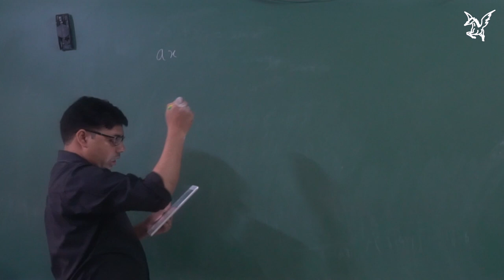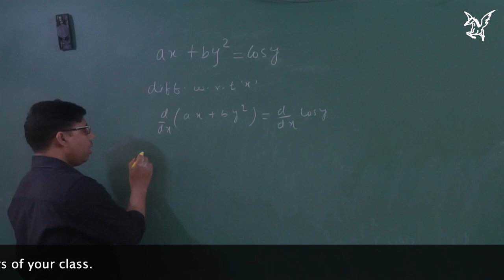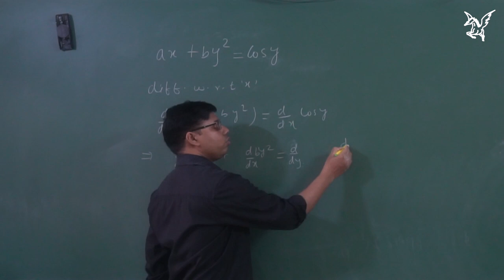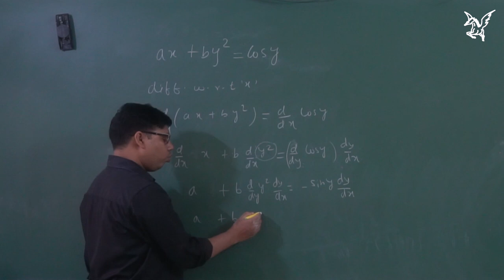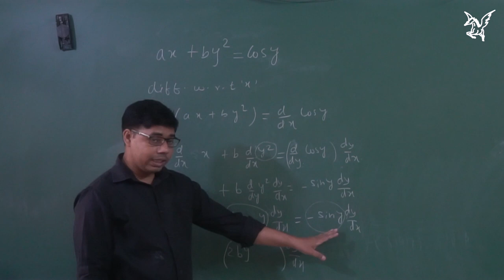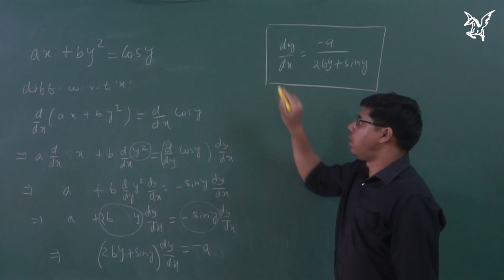NCERT |Exercise 5.3|Q3